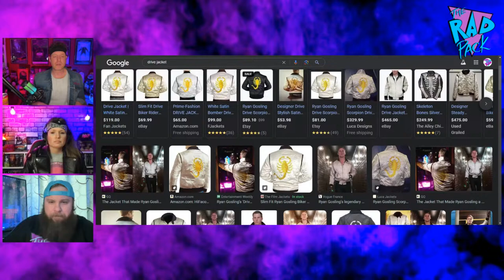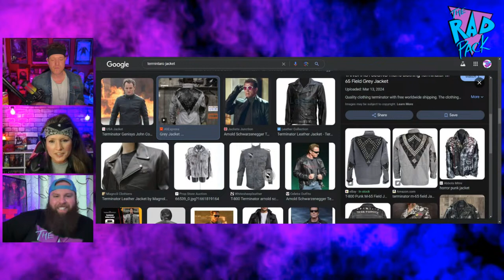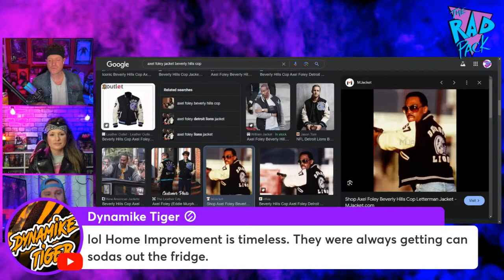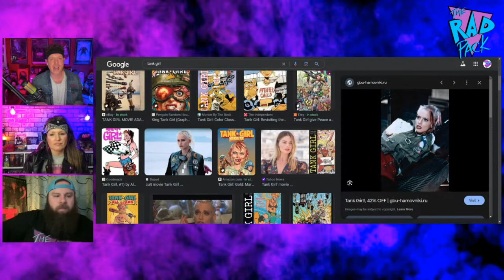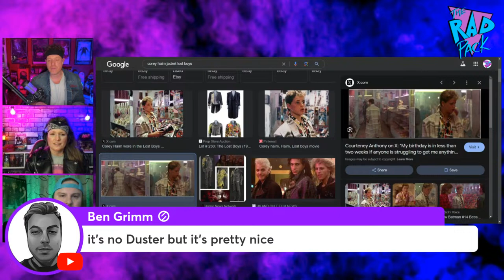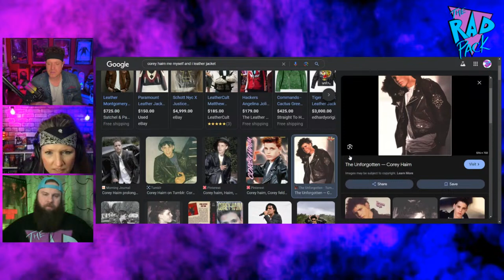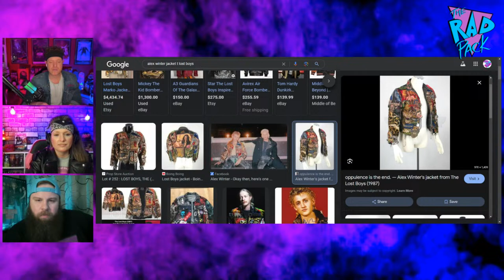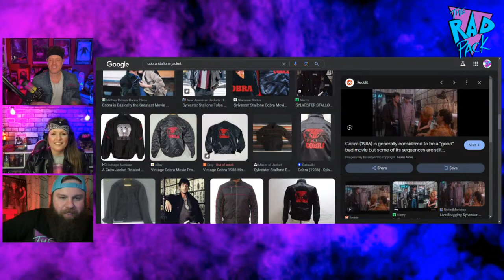TOP 5 Movie Jackets | RadPackPod